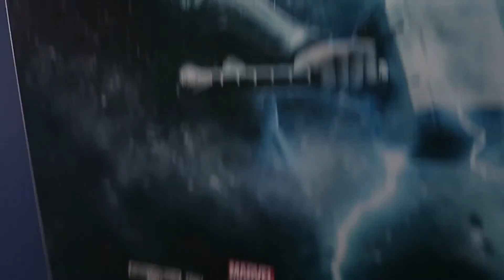Becoming IRON MAN! (Disneyland March 2016)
Join me and my friend Emily as we take on the newly-renovated Innoventions Building in Tomorrrowland and Suit Up to become everyone's favourite man in metal, Iron Man!

Oh look! I'm on Snapchat now: b.mccorquodale

For lots of magical Tweets about the Disney Parks & More, here's my Twitter